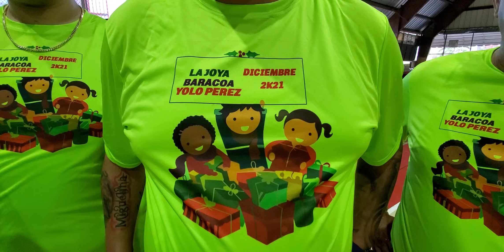Deportistas de la Joya entregan juguetes a niños de la Comunidad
Excelente trabajo